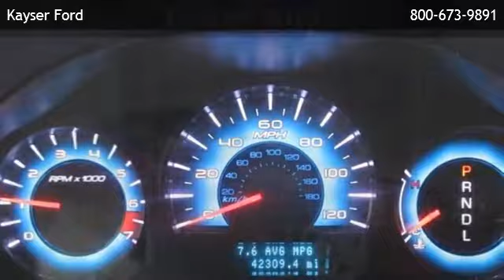2011 Ford Fusion SE - Verona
Kayser Ford
 is offering a 2011 Ford Fusion SE in Madison, WI.

Stock Number: D20999
Engine: Gas I4 2.5L/152
Exterior Color: Red Candy Metallic Tinted
Interior Color: Medium Light Stone
Mileage: 42301

gas i4 2.5l/152 front wheel drive